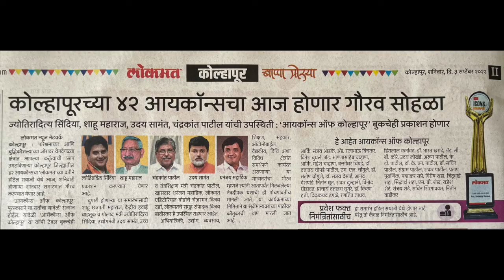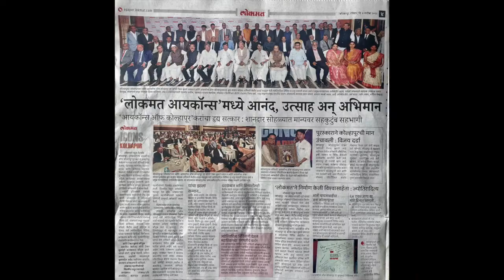Lokmat Icon Of Kolhapur 2022 Dr Dattatray Angad Chopade Patil MD Hom Matoshree Homoeopathic Hospital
Homeopathy Dr. Dattatray Angad Chopade Patil MD Hom,
Dr. Pooja Dattatray Chopade Patil MD Hom

Lokmat Icon Of Kolhapur 2022, Dr Dattatray Angad Chopade Patil MD Hom, Matoshree Homoeopathic Hospital, Kolhapur.